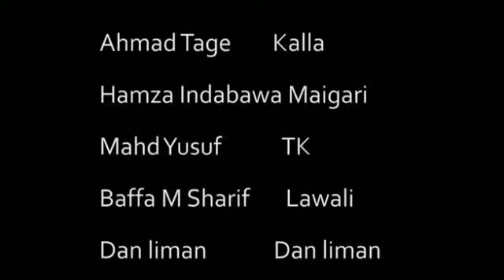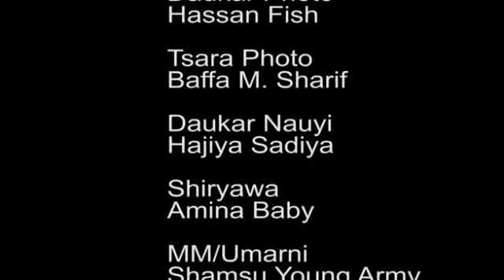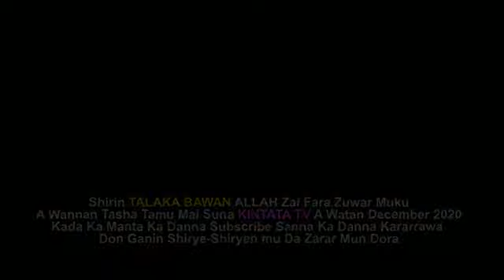BUDURWATA film din raliya ta rasaki